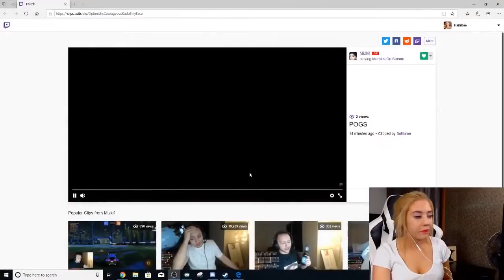Twitch Girls Live Fails 2019